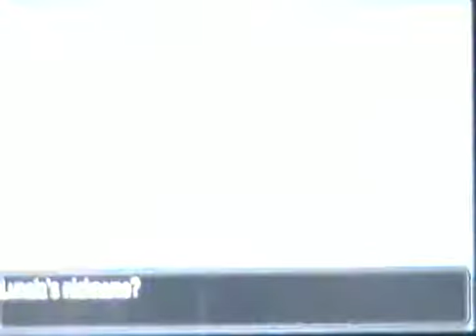Challenged By Super Nebby - Pokemon Moon #43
Nebby no longer needs the bag.

Support Me if you wish